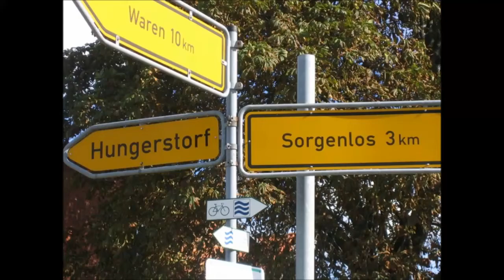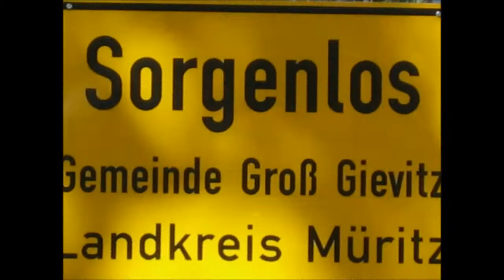Ferien Hof Sorgenlos -dein Urlaub in Sorgenlos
präsentiert den Ferienhof Sorgenlos in 17192 Peenehagen / Groß Gievitz OT Sorgenlos auf de Mecklenburgischen Seenplatte zur Schmiede 5 mit Blick in die Natur und auf das Schloss bzw. Gutshaus Sorgenlos. Wenn Urlaub dann Sorgenlos. Vom Hof Sorgenlos ist es nicht weit zum Torgelower See und Varchentiner See. Wir liegen sehr zentral zu den Orten Neubrandenburg, Stavenhagen, Demmin, Malchin, Neustrelitz, Penzlin, Waren, Röbel, Malchow und dem Müritznationalpark. Um den Ferien- Hof- Sorgenlos gibt es jede Menge zu entdecken. Auch Vögel und Fische wollen beobachtet werden. Wir freuen uns auf Euren Besuch. Euer SorgenlosTeam